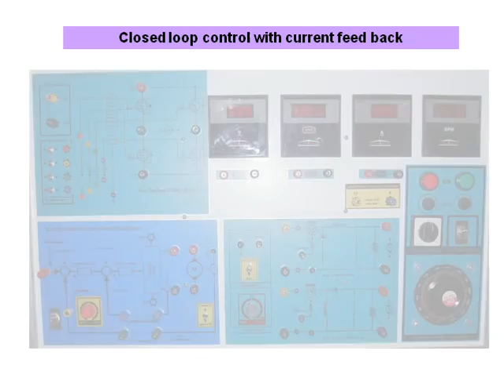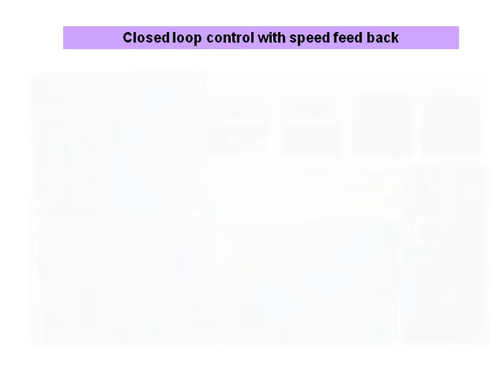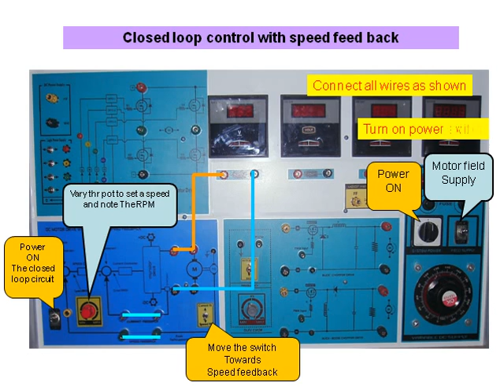DC MOTOR Closed loop TUTORIAL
DC MOTORS 3D VIDEO MANAUL